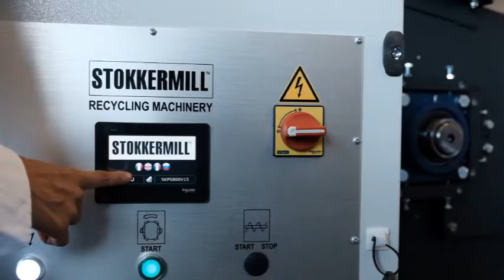Trituradora de un solo eje | PS600 - Stokkermill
Trituradora de un solo eje Stokkermill PS con alimentación a base de empujador hidráulico presenta 3 modelos con diferentes potencias y dimensiones, y se fabrican para producciones desde 200 a 2.000 kg/hora.

El PLC y el software integrado permiten un control fácil de los parámetros de funcionamiento, incluido STOP y marcha atrás automática del rotor, en caso de sobrecarga.

Las cuchillas rotantes son reversibles y regulables, con cantos resistentes al desgaste. Se pueden suministrar con diferentes parrillas. El particular sistema de apertura de la tolva permite una rápida y sencilla sustitución de las cuchillas y simplifica las tareas de mantenimiento.

Trituradores de un solo eje : principales aplicaciones y materiales tratables:

    -reciclaje y reducción volumétrica de metales no ferrosos
    -reciclaje y reducción volumétrica de restos de madera
    -reciclaje y reducción volumétrica de plásticos
    -reciclaje y reducción volumétrica de cables eléctricos y bobinas
    -reciclaje y reducción volumétrica de papel, cartón y tejidos
    -reciclaje y reducción volumétrica de contenedores de plástico
    -reciclaje y reducción volumétrica de embalajes industriales

    -reciclaje y reducción volumétrica de materiales compuestos